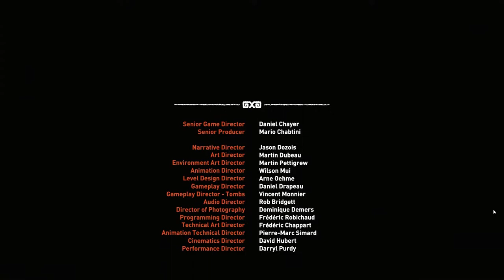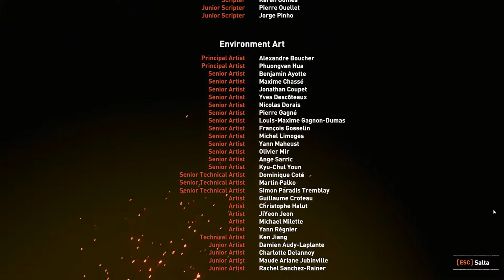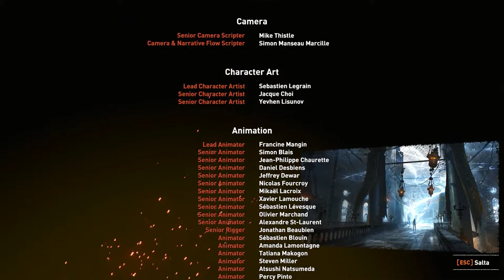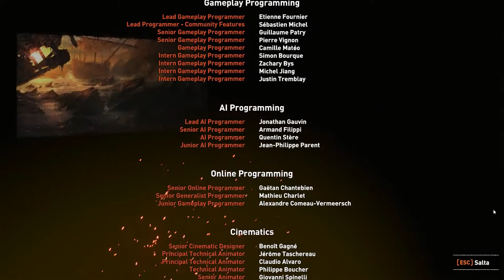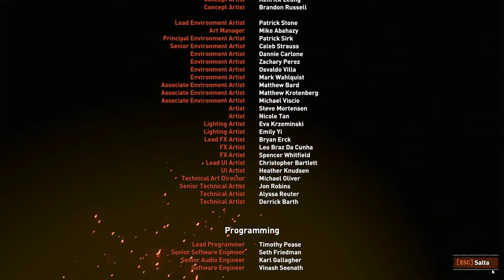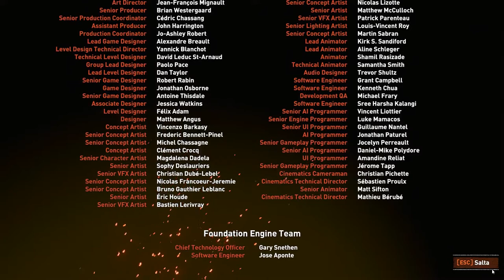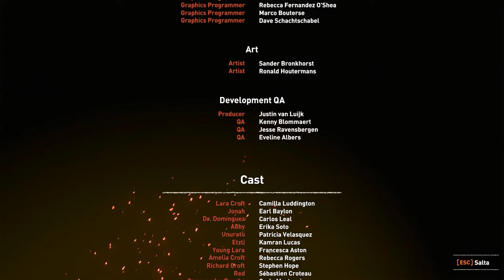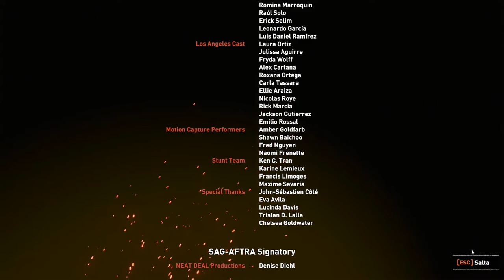Shadow of the tomb raider Finale